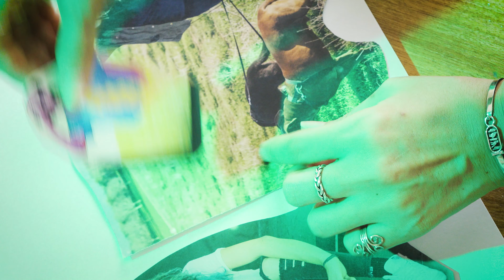엘리 정 - 패치워크 라이프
Elly Jung. creative life style designer with the soul of freedom.

The round the world trip. serious pianist, yoga lover, data analysis expert, and model for photography and videography.

When you let the life happens and embrace it, the life becomes radiant pattern of the patchwork.